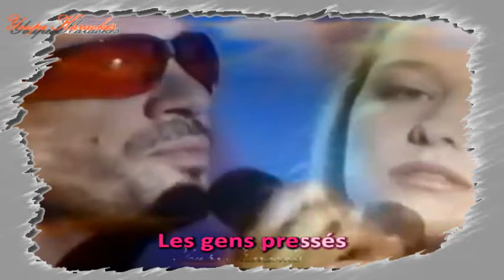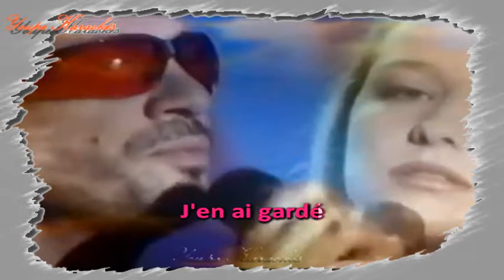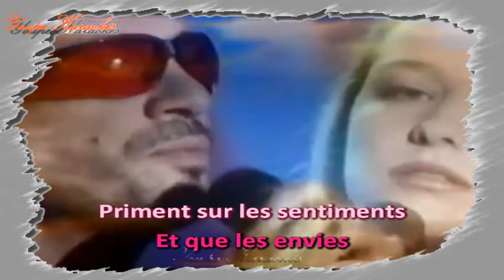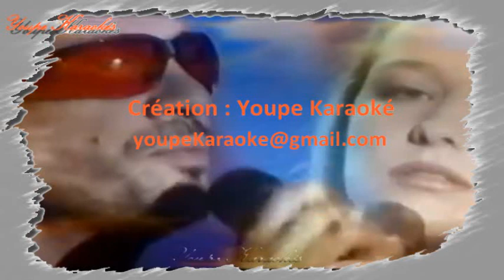Karaoké - Florent Pagny & Cécilia Cara - L'air du temps - Voix Masculine